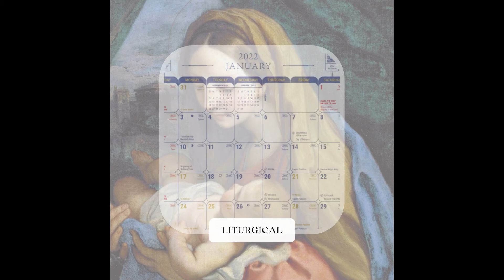2022 Columban Art Calendar Testimonials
The Society hears back from its supporters!

With an updated design, new artwork and additional liturgical dates, the 2022 Columban Art Calendar is proving to be a success. Listen to our benefactor reviews and testimonies.